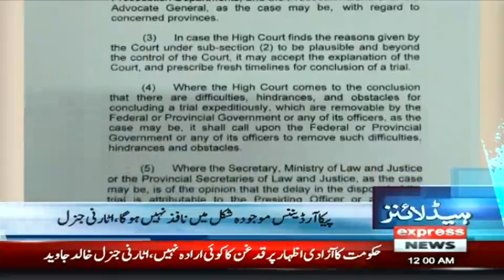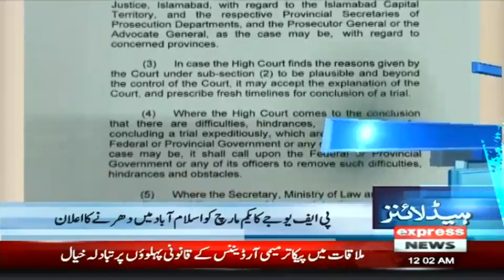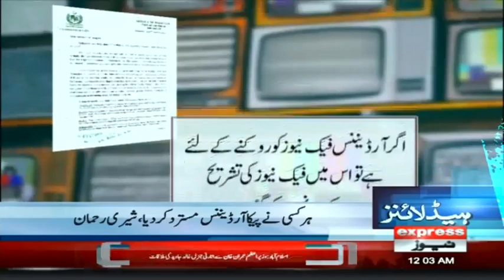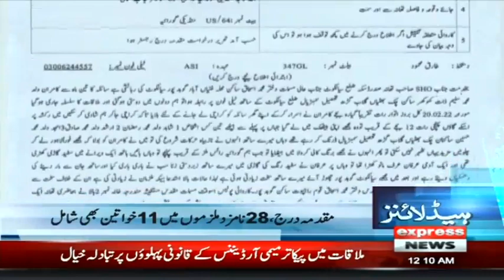New Twist in Peca Ordinance | Headlines 12 AM | 22 February 2022 | Express News | ID1S